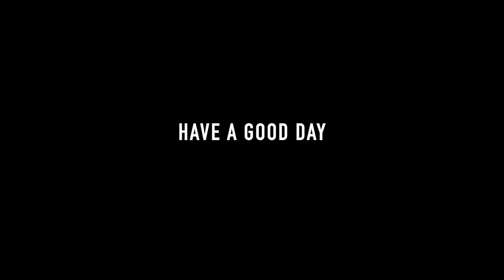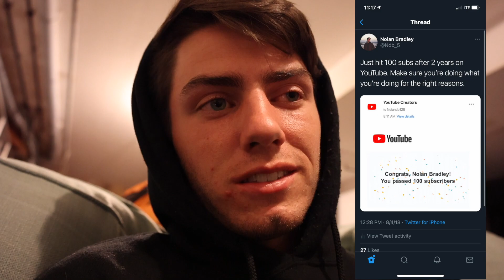WE COULDN'T SEE ANYTHING /// VLOG #5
Welcome back to another video! Sit back and relax, I think it’s gonna be a good one :)

Alright that’s all for now… lets get it poppin in the comment section ⬇️
Let me know what’s on your mind.